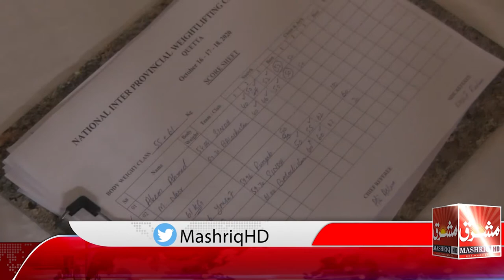Inter Provincial Weight Lifting Championship Quetta l Special Report l Mashriq HD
Inter Provincial Weight Lifting Championship Quetta organized by Balochistan Weightlifting Association Special Report on Mashriq HD